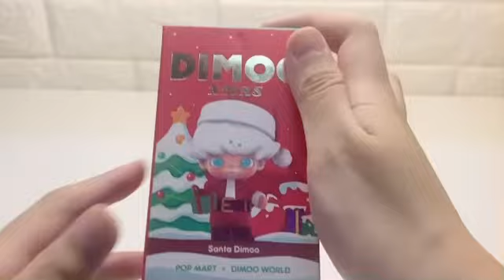Dimoo X ‘ mas